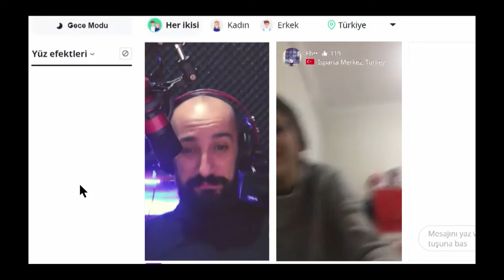Azar'da EĞLENCELİ KOMİK ANLAR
Merhaba Ben Ozan Tv ( Ozan Tanrıkulu )

Bu video kaçmaz...

Emin olun bize ulaştırdığınız yorum veya mesajlarınızı dikkate alıyor ve o yönde çalışmalarımıza devam ediyoruz...